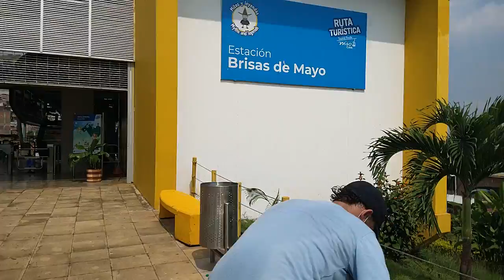18 de enero de 2022